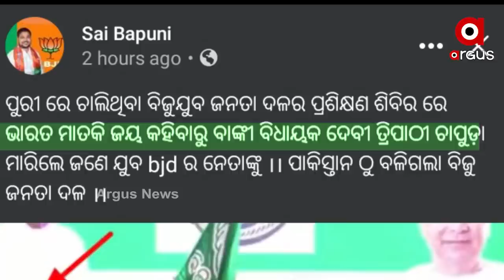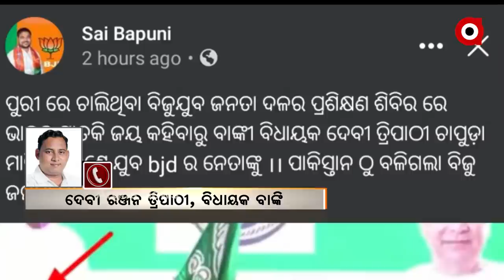ସଭାସ୍ଥଳରେ କାହିଁକି ରାଗିଗଲେ ବିଧାୟକ ଦେବୀ ରଞ୍ଜନ ତ୍ରିପାଠୀ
କଣ ହେଲା ଯେ, କର୍ମୀଙ୍କ ଉପରକୁ ହାତ ଉଠାଇଲେ ଦେବୀ
କାହିଁକି ପଞ୍ଚମରେ ପହଞ୍ଚିଗଲା ବିଧାୟକ ଦେବୀ ରଞ୍ଜନଙ୍କ ରାଗ
ଚାଲିଥିଲା  ବିଜୁ ଜନତା ଦଳର ପ୍ରଶିକ୍ଷଣ ଶିବିର । କଣ ହେଲା ଯେ, ହଠାତ୍ ଦେଖିବାକୁ ମିଳିଥିଲା ବିଧାୟକ  ଦେବୀ ରଞ୍ଜନ ତ୍ରିପାଠୀଙ୍କ ଉଗ୍ରରୂପ । ଷ୍ଟେଜ ଉପରେ ହଠାତ ରାଗି ଯାଇଥିଲେ ଦେବୀ । ସାଥି ସହଯୋଗୀଙ୍କ ଗାଲରେ ଶକ୍ତ ଚାପୁଡା କଷି ଦେଇଥିଲେ ।